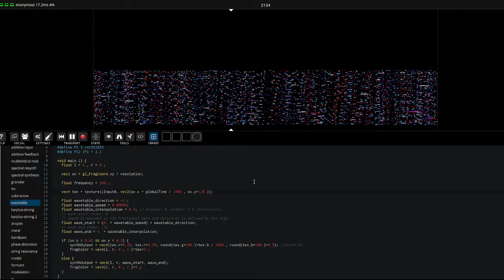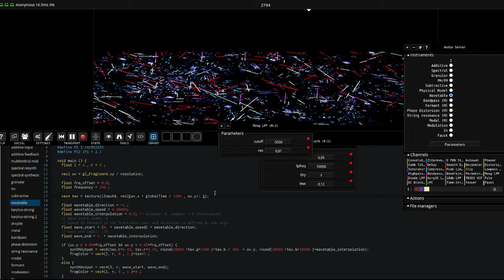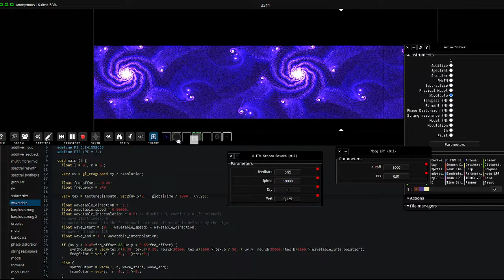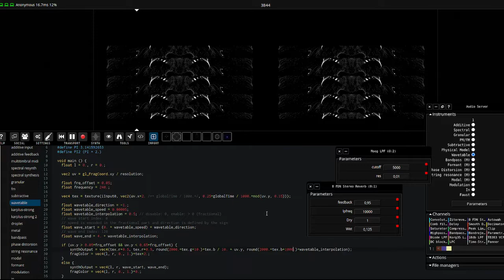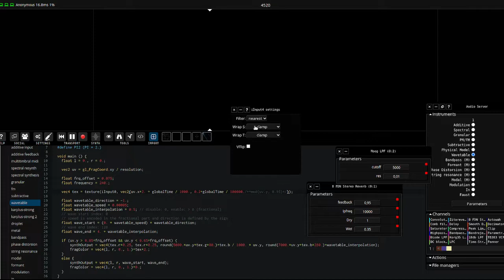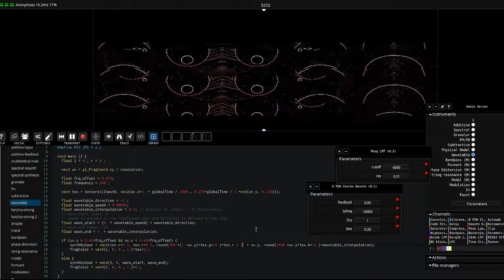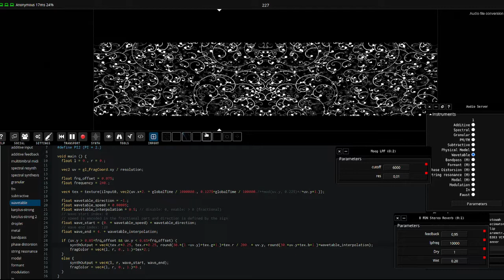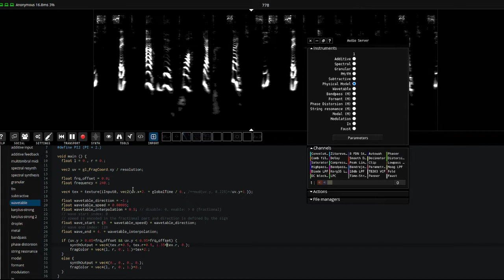Fragment - Wavetable granulation from visuals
This video demonstrate some sort of wavetable granulation : a sample was split in multiple single cycle waves and the wavetable bank oscillators (start, end, speed) is modulated by the visuals. This use a single sample.

It is an interesting method for ambient / organic sounds, a cheap / fast (and easier to setup minus the splitting) alternative to granular synthesis , i did not try other samples or waveforms yet but it may sound richer with more content in the wavetables.

The last few minutes is a quick experiments with wavetable / karplus synthesis fed by the spectrum of the same sample.

The video was recorded with one sound server running on a i7 7700 CPU with a GTX 970 GPU.